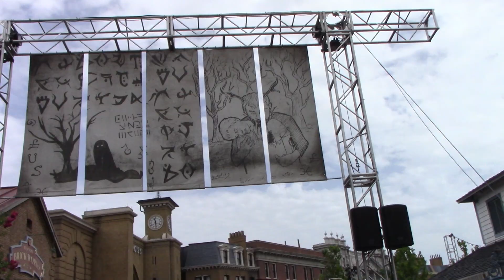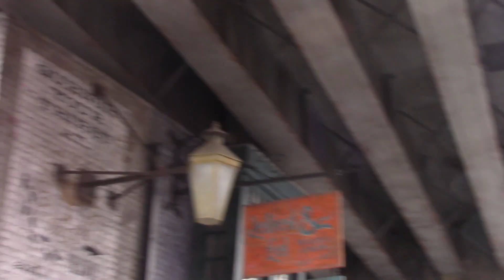Universal Studios Vacation Harry Potter World 2021 end day 2